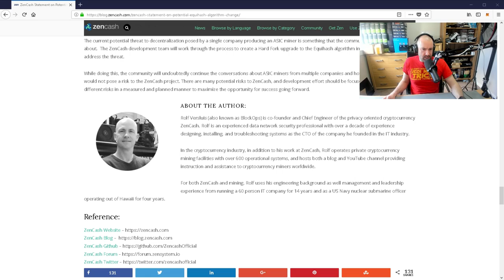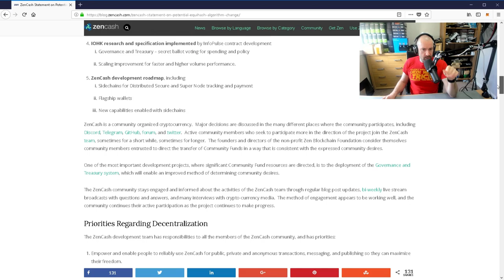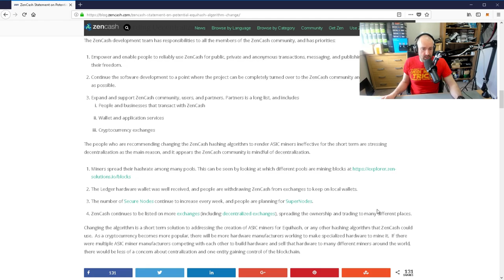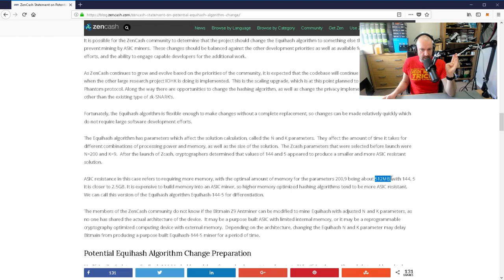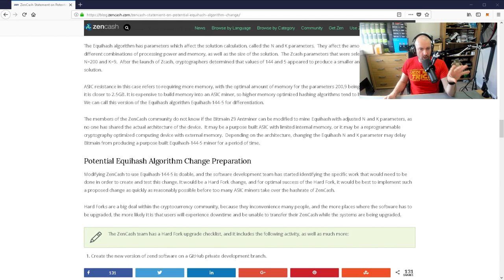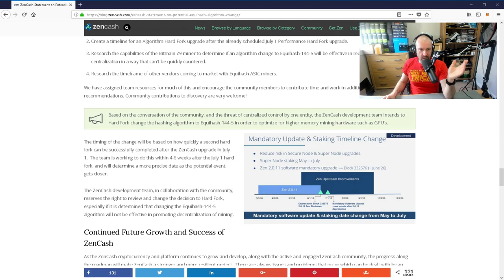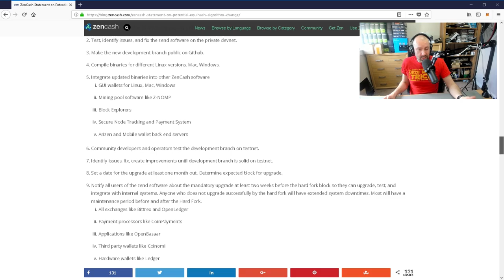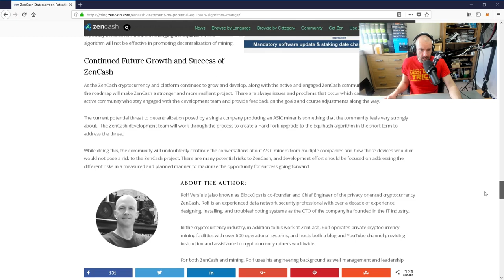ZenCash May Change Equihash Parameters to Fight ASIC Miners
ZenCash gave a statement yesterday giving their stance on the release of the Bitmain Antminer Z9 Mini and how they are going to tackle an influx of asic mining machines.

At the moment, they appear to be moving towards changing the N and K parameters of the quihash algorithm.

Kevin

Exchange USD, GBP, EUR, and more, to Bitcoin and other popular Cryptocurrencies.

Protect your cryptocurrency with hardware wallets.

Amazon USA
Amazon UK

Trezor

Amazon USA
Amazon UK

KeepKey

Amazon USA
Amazon UK

Don't have a mining rig? Don't worry, you can purchase hashpower from others and use their equipment to mine the coins you want.

A Selection of exchanges I have used and trust.